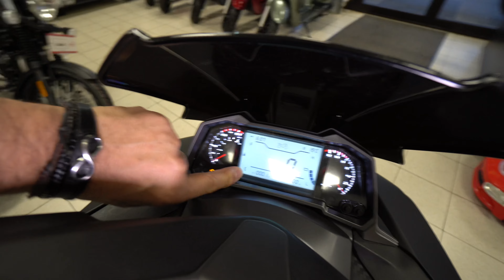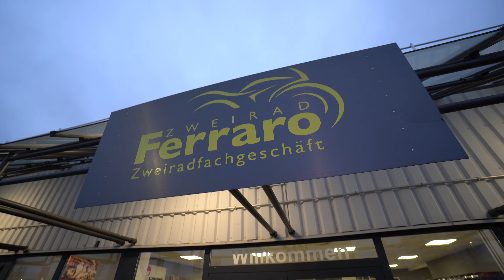Scooter Neuheiten 2023: LUXXON SILVERMAX 125 Roller Futuristisch, bequem und leistungsstark Review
Der moderne Silvermax ergänzt das LuXXon-Portfolio um einen Roller in den 125ccm- und 300ccm-Segmenten.

Der Roller vereint hohen Komfort mit hervorragenden Fahreigenschaften: Durch die bequeme Sitzbank und die stabile Straßenlage genießen Sie kurze und lange Touren alleine oder zu zweit gleichermaßen.
Der Silvermax besticht durch sein futuristisches Design, ein übersichtliches Cockpit und einen kraftvollen Antrieb. Für ein hohes Maß an Sicherheit sorgen die großen Scheibenbremsen sowie CBS beim 125er und ABS beim 300er.

TECHNISCHE DATEN

Motor: 1 Zylinder, 4-Takt
Hubraum: 124,6 cm³
Max. Leistung: 7,2 kW/9,8 PS
Kühlung: Luftkühlung
Zündung: Elektronisch (CDI)
Starter: Elektro & Kick
Getriebe: Variomatik
Federung vorne: Hydraulische Teleskopgabel
Federung hinten: Hydraulisches Federbein
Bremse vorne: Scheibe
Bremse hinten: Scheibe
Bereifung vorne: 110/70-13
Bereifung hinten: 130/70-13
Tankinhalt: folgt
Leergewicht: 134 kg
Max. zul. Beladung: 160 kg
Länge: 1.930 mm
Breite: 775 mm
Höhe: 1.130 mm
Radstand: 1.385 mm
Sitzhöhe: 770 mm
Abgasnorm: EURO 5
Verbrauch: 2,8 l / 100 km
CO2-Emission: 65 g/km
Farben/Versionen
Farbe/Version Artikelnr.
Matt-Anthrazit 309383
Technische und optische Änderungen vorbehalten.

Gesehen bei:
Zweirad Ferraro
66359 Bous
Saarbrücker Str.197  (im EKC)